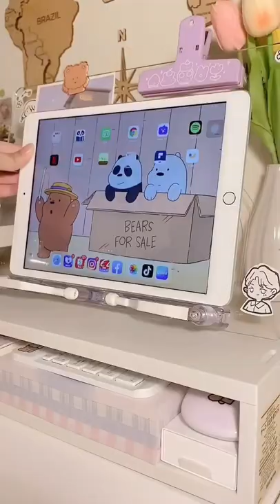MY AESTHETIC STUDY DESK | AESTHETIC VLOG